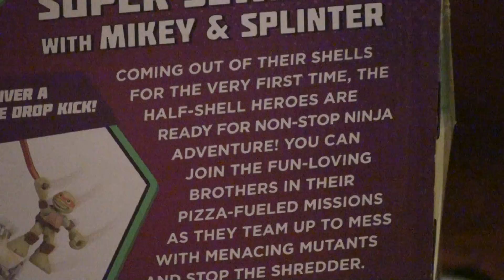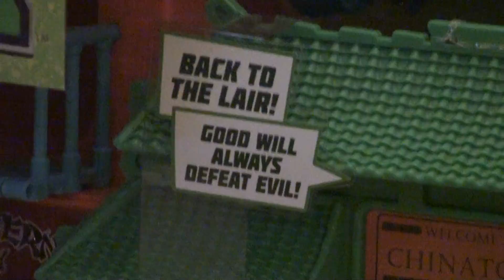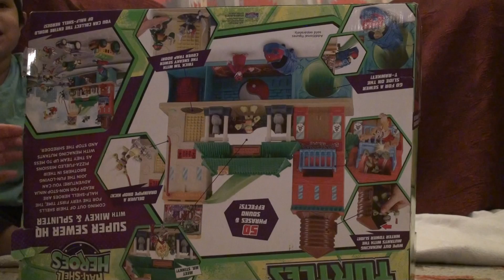Teenage Mutant Ninja Turtles Half Shell Heroes Sewer Lair Playset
Teenage Mutant Ninja Turtles Half Shell Heroes Sewer Lair Playset with Graysen Ashton